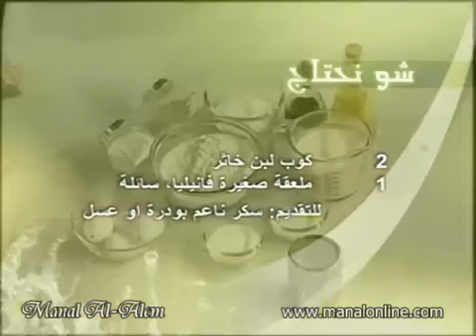كرات البان كيك - وصفة كاملة - مطبخ منال العالم